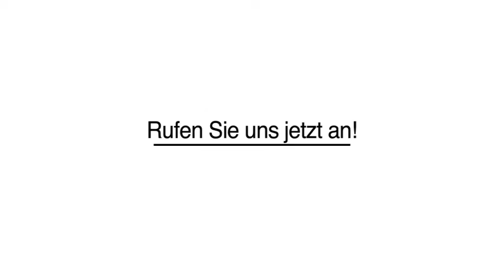Online-Shop - Königseggwald Anton Michel GmbH & Co. KG Stielfabrik Holzhandel Holz-Brennstoffe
Anton Michel GmbH & Co. KG Stielfabrik Holzhandel Holz-Brennstoffe in Königseggwald ist Ihre erste Wahl, wenn Sie nach Online-Shop oder Brennholz Handel suchen. Für mehr Informationen erreichen Sie uns unter der Telefonnummer (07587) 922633 . Besuchen Sie uns auch unter der oben genannten Webadresse!